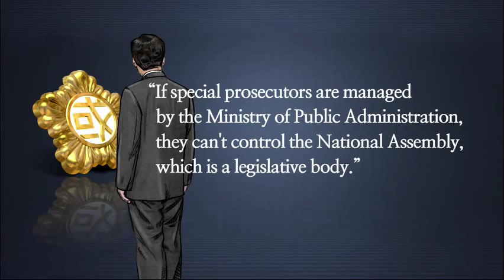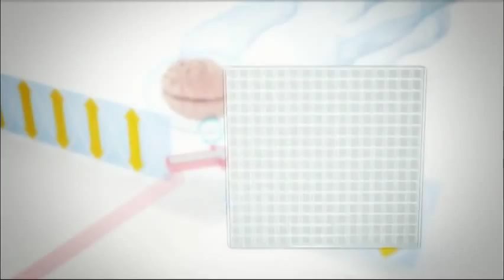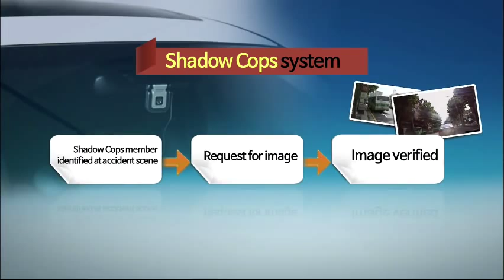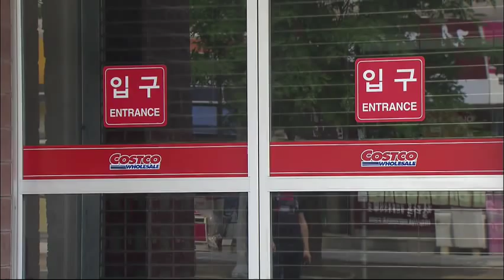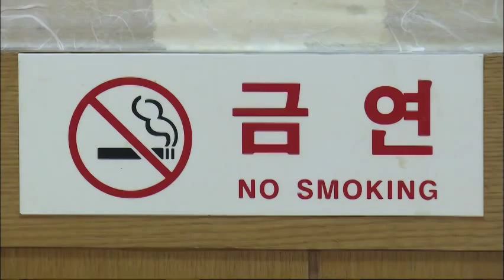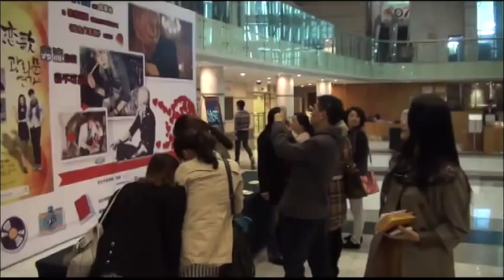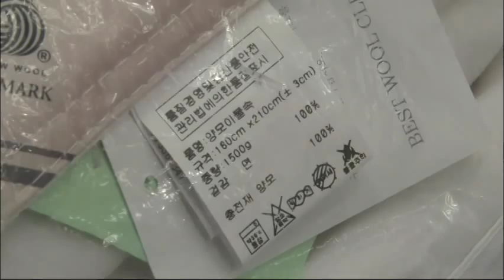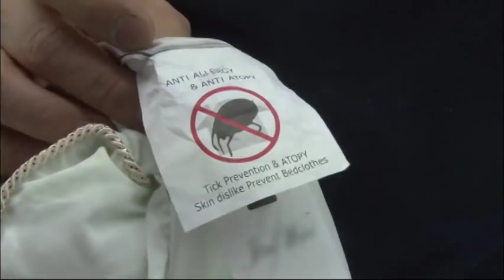[News Today] 12월 27일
[Anchor Lead]

The Korean government has denounced Japanese Prime Minister Shinzo Abe's visit to the controversial Yasukuni War Shrine, expressing outrage. Upcoming bilateral contacts between the two countries could be put on hold.

[Pkg]

In a statement, the Seoul government mentioned names of Japanese war criminals such as Hideki Tojo. It strongly denounced an incumbent Japanese prime minster for paying homage to a shrine of top war criminals.

[Soundbite] Yoo Jin-ryong(Culture, Sports & Tourism Minister) : "Abe's visit to the shrine reflects his distorted views of history and is an anachronistic act that will not only harm bilateral ties but the foundations of peace and stability in Northeast Asia."

The government also urged Tokyo to first build trust through poignant self-reflection and by apologizing. The statement was issued by Seoul's culture minister acting as the government spokesperson. This also implies Korea is taking the matter seriously as a foreign ministry spokesman usually takes on this role. A Japanese embassy official was also summoned in protest. Japan says that it has no intention of hurting the Korean people. But Korea pointed out that such a remark made by the prime minister after his visit lacked sincerity. Seoul is warning that Tokyo will be fully responsible for the outcome of its actions. Korea's presidential office, Cheong Wa Dae, discussed response measures during a security policy coordination meeting. Efforts made to improve bilateral relations including plans to hold a vice minister level meeting are expected to be put on hold. Furthermore, the first summit of the two nations' leaders that was cautiously being discussed for early next year may also be difficult to achieve.

2. Special Exemption

[Anchor Lead]

Among President Park Geun-hye's campaign pledges: the introduction of special prosecutors to overhaul the nation's prosecution service, but by exempting lawmakers from special probes, the government has set off a public fire